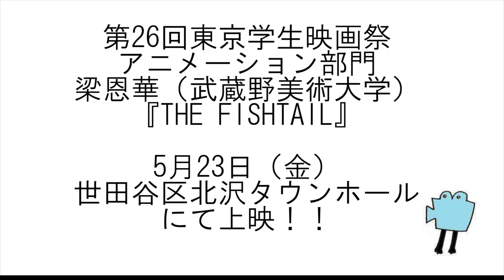【第26回東京学生映画祭】『THE FISHTAIL』梁恩華監督インタビュー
【第26回東京学生映画祭　アニメーション部門】
『THE FISHTAIL』　梁恩華（武蔵野美術大学）

〈場所〉世田谷区　北沢タウンホール
〈チケット〉500円
前売り券　イープラスにて販売中
当日券　会場にて15：30～販売

詳細はHPまで！！